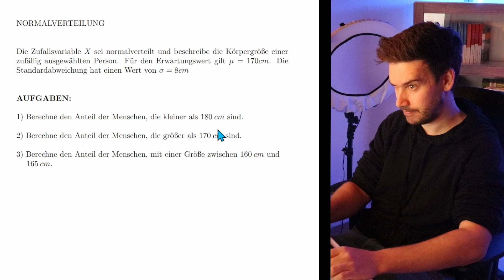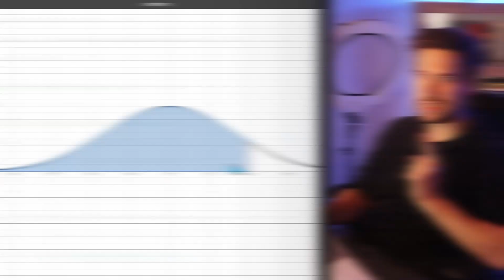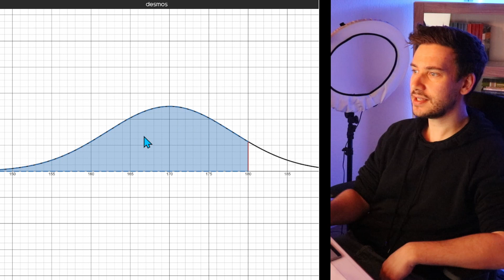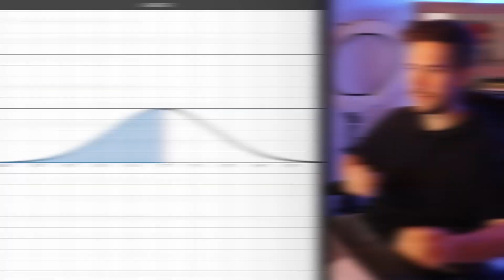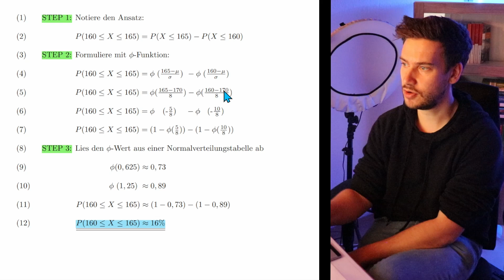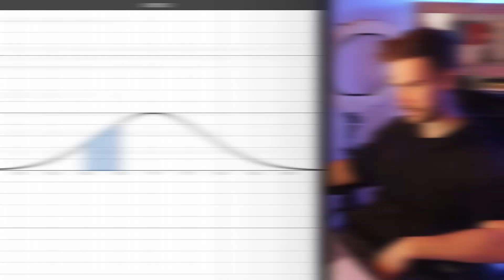NORMALVERTEILUNG im Abi | How to Mathe Abi 2025: Stochastik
🟢 NORMALVERTEILUNG:
Aufgaben des Typs Normalverteilung gehören zu den Klassikern der Stochastik im Mathe Abi. In diesem Mathe Erklärvideo rechne ich eine Beispielaufgabe, in der es um die Normalverteilung geht. Gegeben ist eine normalverteilte Zufallsvariable mit Erwartungswert und Standardabweichung. Ich rechne die Aufgabe für Dich und verwende dabei auch die Phi-Funktion. Wir schauen uns dabei auch die Gaußsche Glockenkurve an, denn die ist total wichtig, wenn wir über die Normalverteilung bzw. normalverteile Zufallsgrößen sprechen. Mathematik einfach erklärt.

🟢INHALT:
0:00 Aufgabenstellung
1:31 Lösung zu Aufgabe 1
5:46 Lösung zu Aufgabe 2
8:32 Lösung zu Aufgabe 3
12:56 Zusammenfassung

🟢WEITERE MATHE-VIDEOS:
➡️How to Mathe Abi 2025:

🟢MÖCHTEST DU NOCH MEHR MATHE MIT MIR ZUSAMMEN LERNEN?

🟢DIE GAUßSCHE GLOCKENKURVE HABE ICH MIT DEM FOLGENDEN TOOL ERSTELLT:
➡️DESMOS